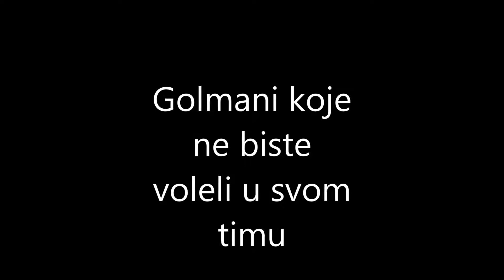Goalkeepers you don't want in your team (Funny)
DEAF KEV joins the NCS ranks with ‘Invincible’.